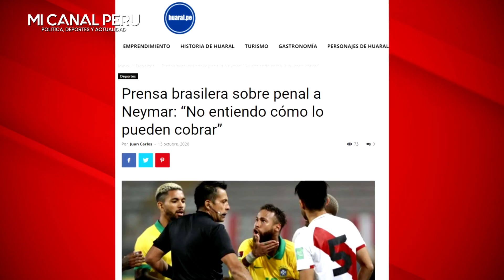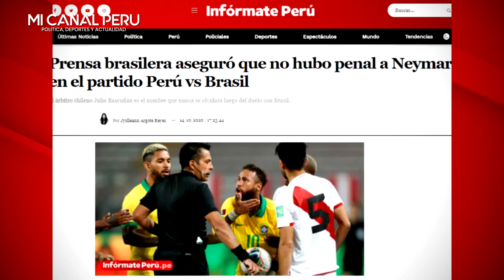¡IMPACTADOS! LOS ÚNICOS PERIODISTAS BRASILEÑOS QUE NO ACEPTARON PENAL CONTRA PERÚ COBRADO x BASCUÑAN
Prensa brasileña cuestionó penal cometido contra Neymar en el Perú vs. Brasil.

Los conductores de un programa de televisión brasileña se mostraron sorprendidos por la decisión de Julio Bascuñán en la derrota que Perú sufrió ante su similar de Brasil.